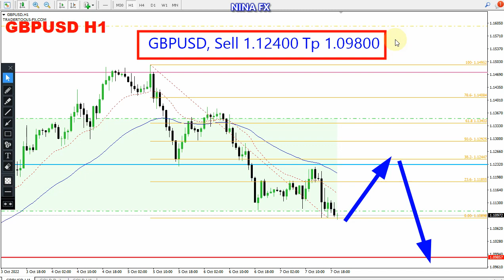GBP USD Daily Technical Analysis for October 10, 2022 by Nina Fx